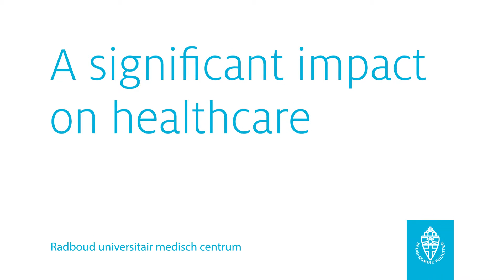Patiënt Ad Aarts